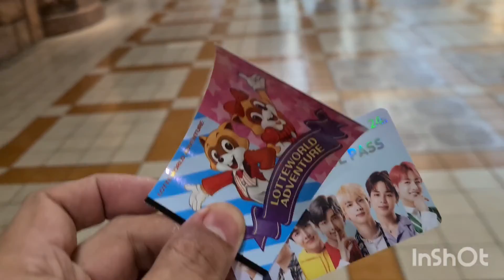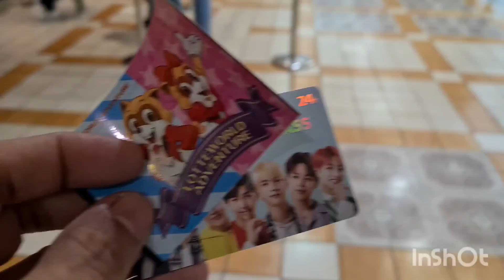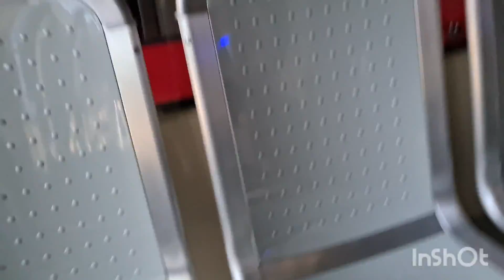LOOK: SEOUL-SEARCHING IN KOREA EPI. 5 - EXPLORING LOTTE WORLD! WALKING TOUR & ADVENTURE BEGIN!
Got to see Lotte World amusement park in Seoul for the first time! It's like Disneyland of Korea!  Such a happy place for a young-at-heart like me!